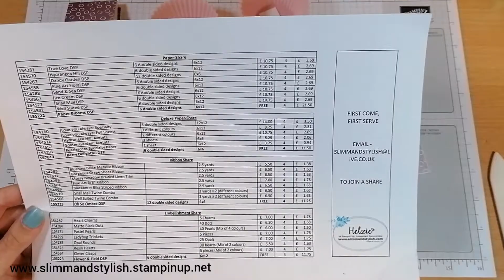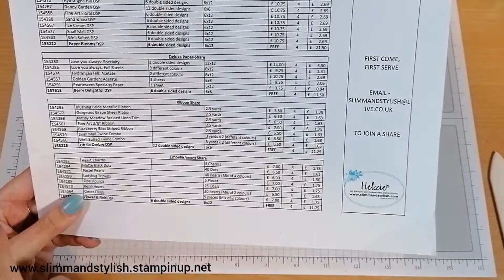Customer Gifts: Sale-a-Bration 2021 Darling Donkeys Tag and Gift Cards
UK Stampin’ Up! Demonstrator Helzie Slimm of shares a papercraft project with you.

All project details can be found on my website, and if you click buy on the header it will take you straight to my store where you can purchase any current items.

Helzie is also on Facebook, Instagram and Pinterest